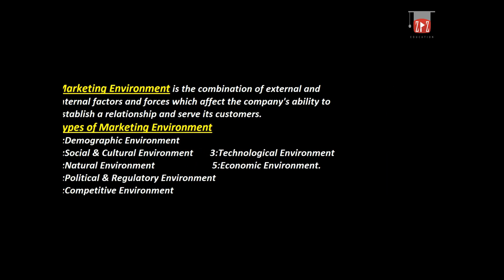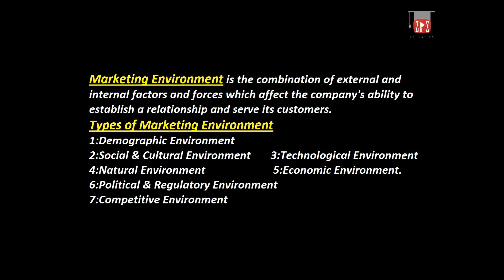Marketing Environment | TYPES of Marketing Environment | Urdu / Hindi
This Video Give The Concept of Marketing Environment | TYPES of Marketing Environment | Urdu / Hindi
The Following Types of Marketing Environment :
1. DEMOGRAPHIC ENVIRONMENT
2. SOCIAL & CULTURAL ENVIRONMENT
3. NATURAL ENVIRONMENT
4. TECHNOLOGICAL ENVIRONMENT
5. ECONOMIC ENVIRONMENT
6. POLITICAL & REGULATORY ENVIRONMENT
7. COMPETITIVE ENVIRONMENT
Definition of Marketing Environment.
Meaning of Marketing Environment.
Concept of Marketing Environment.